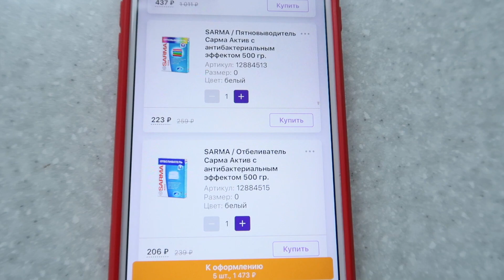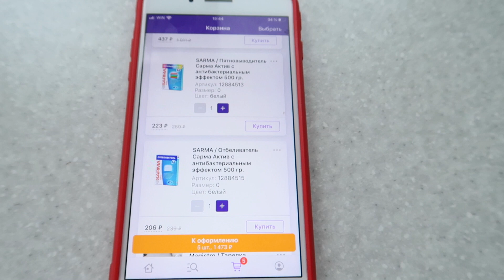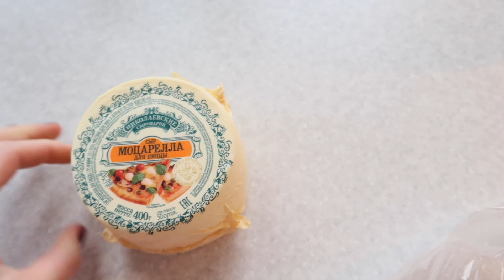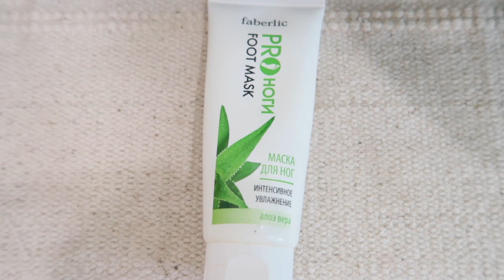🐝БУДНИ МАМЫ🚗МАШИНА ПОД ГРАДОМ 🙋‍♀️СПАСАЮ СПИНУ👩‍⚕️ДЕТСКИЙ СТОМАТОЛОГ/